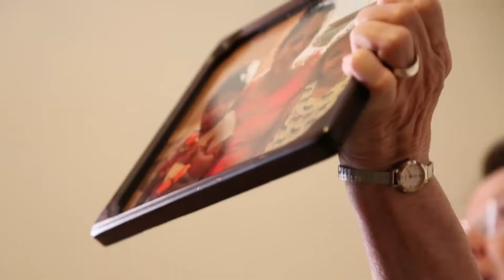ContagiousGiving: Dorothy Day House Donor Match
On March 23rd, 2017 the Dorothy Day House hosted Happy Hour at the House.  The event was designed to bring new donors and volunteers to the house and introduce them to the work of Dorothy Day House Memphis.  There was also an anonymous donor who matched all donations up to $6000.  It will all help support the Dorothy Day House expansion plan.